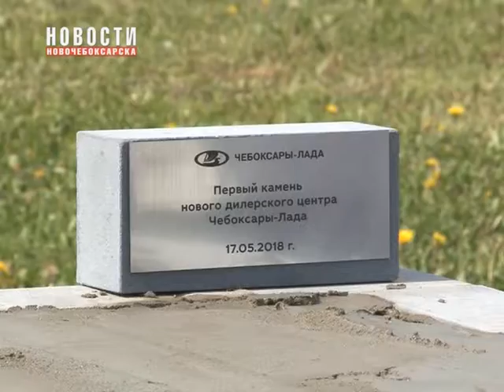Дилерский центр Чебоксары-Лада отметил свое 40-летие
Первый дилер Лада в Чувашии дилерский центр Чебоксары-Лада отмечает в этом году свое 40-летие. Представители руководства ПАО «Автоваз», директора дилерских центров Лада со всей России, а также официальные лица города, республики и клиенты поздравили центр с юбилеем.